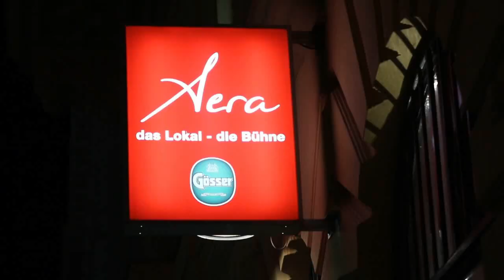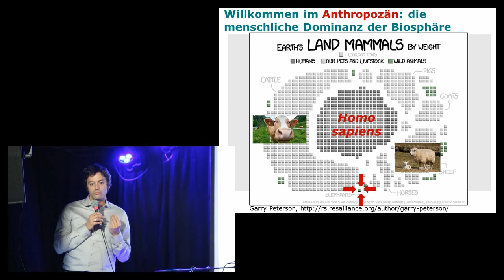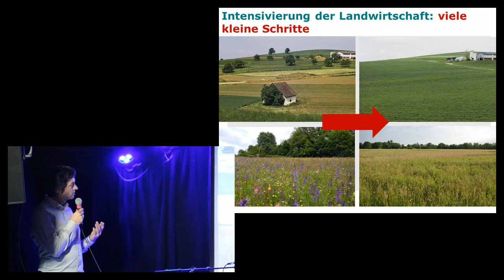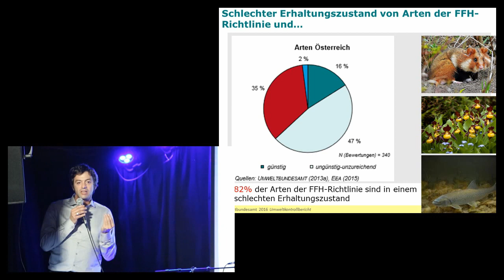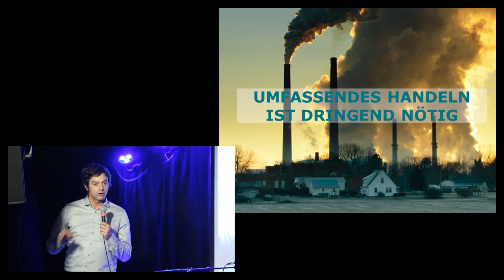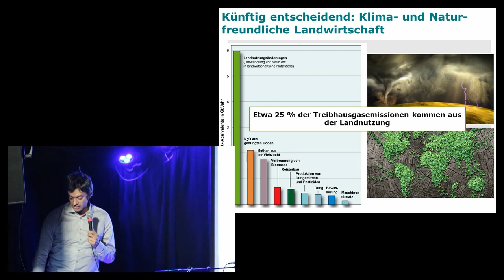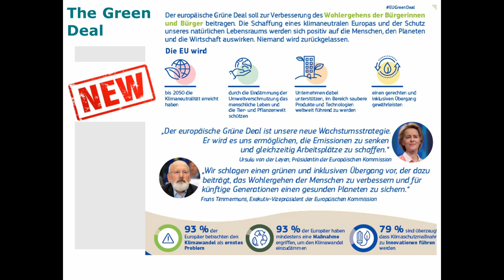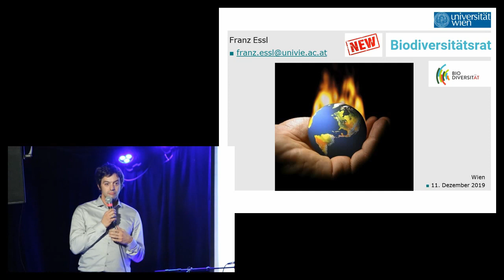Die Biodiversitätskrise: Die Zukunft in unserer Hand | Franz Essl | Artensterben-Impulsreferat #1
Die Veranstaltung wurde aufgezeichnet am 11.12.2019

Ass.-Prof. Dr. Franz Essl ist Ökologe und arbeitet an der Universität Wien. Seine Forschungsschwerpunkte sind die Auswirkungen des globalen Wandels auf Arten und Lebensräume, und in weiterer Folge auf den Menschen. Darüber hinaus interessiert er sich besonders für die Erarbeitung von Naturschutzgrundlagen, die fachliche Unterstützung politischer Entscheidungen, sowie die Erforschung interdisziplinärer und umwelt-ethischer Fragen. Er gehört der Leitung des „Biodiversitätsrats Österreich“ an, ist Vizepräsident der Europäischen Arbeitsgruppe Neobiota und Research Associate am Centre for Invasion Biology in Stellenbosch, Südafrika. Franz Essl ist Verfasser und Herausgeber mehrerer Bücher sowie zahlreicher wissenschaftlicher und populärer Artikel. Er gehört als Highly Cited Scientist zu den Forschern, deren Arbeiten besonders häufig zitiert werden.

ARTENSTERBEN
Man kennt aus der Erdgeschichte fünf große Massenaussterben. Nach Einschätzung vieler WissenschaftlerInnen erleben wir derzeit das sechste, und es unterscheidet sich in seiner Ursache ganz erheblich von den bisherigen, da es auf die Dominanz nur einer einzigen Spezies zurückgeht: die des Menschen. Das Artensterben ist nicht nur Gegenstand wissenschaftlicher Untersuchungen, sondern auch öffentlicher Debatten, die oft kontrovers geführt werden. Dieser Debatte können sich die Skeptiker nicht verschließen, einzelne Mitglieder nehmen dabei durchaus unterschiedliche Positionen ein. Die “Skeptics in the Pub Wien” möchten mit dieser Podiumsdiskussion eine solide Faktenbasis schaffen, um in der Diskussion voranzukommen. Da die Landwirtschaft jene menschliche Aktivität ist, die den größten Flächenbedarf hat, ist eine gewinnbringende Auseinandersetzung nur unter Einbeziehung ihrer Vertreter zu erreichen. Es diskutieren Univ.-Prof. Dr. Franz Essl (Ökologe, Uni Wien), Tobias Schernhammer, MSc (Zoologe, Uni Wien) und DI Ernst Karpfinger (Präsident des Rübenbauernbunds Niederösterreich und Wien). Die Podiumsdiskussion wird moderiert von Timo Küntzle, diplomierter Agraringenieur sowie Journalist bei Addendum, der sich mit Fragen der Biodiversität beschäftigt.

SKEPTICS IN THE PUB
Skeptics in the Pub diskutieren die heißen Eisen aus Wissenschaft, Technik und Gesellschaft bei kaltem Bier. Skeptics in the Pub sind mehr als spannende Vorträge. Reden Sie mit! Veranstaltungsort ist das Aera in der Gonzagagasse 11, 1010 Wien. Der Eintritt ist frei, Spenden sind erwünscht. Einlass ist jeweils ab 19 Uhr, Beginn um 19 Uhr 30.

VERANSTALTER
Die Gesellschaft für kritisches Denken (GkD) ist die Wiener Regionalgruppe der GWUP (Gesellschaft zur Wissenschaftlichen Untersuchung von Parawissenschaften), vernetzt in der internationalen Skeptikerbewegung.

CREDITS
Daniel Kürner und Andreas Gerstinger: Video-Schnitt und Betreuung des YouTube-Kanals
Stefan Uttenthaler: ReferentInnenbetreuung, Moderation und Twitter
Friederike Schlumm: Kamera
Krista Federspiel: Terminkoordination und Reservierungen
Philip Olbrich: Technik
Michael Jachan: Technischer Support
Elisabeth Hewson: Spendenboxen
Stefanie Handl: Saalmikrofon
Dieter Ratz: Werbung
Peter Stadlmaier: Facebook
Ernst-Georg Klammer: Homepage